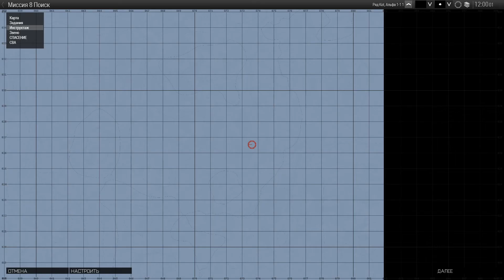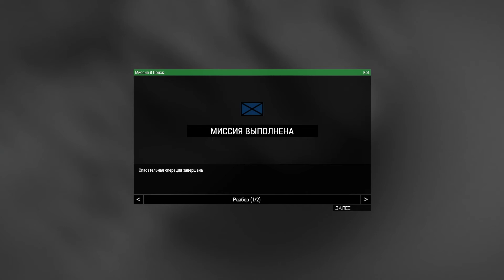ArmA 3.Кампания Архипелаг 2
ArmA 3.Прохождение кампании Архипелаг 2.Миссия 8 Поиск.